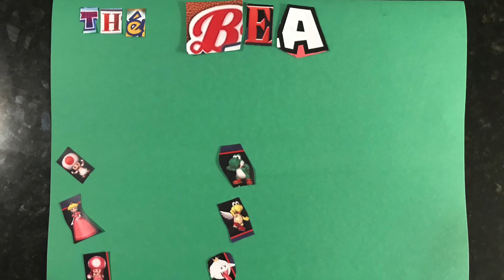Post Super Bowl 55 - Beerio Kart - Race 2 - Yoshi's Circuit!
We'll play till we can't play no more! How about some post Super Bowl racing!?